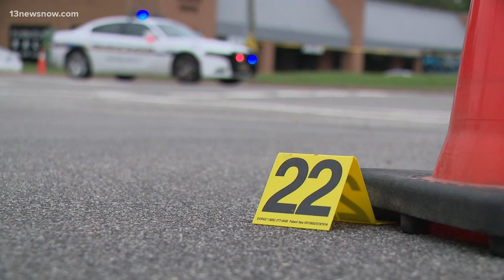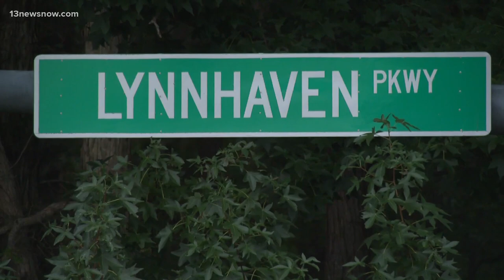Virginia Beach woman survives drive-by shooting; family wants justice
Police said two adults and a baby were shot during the incident. They are still searching for Tanell Platt, 20, who they believe was involved.